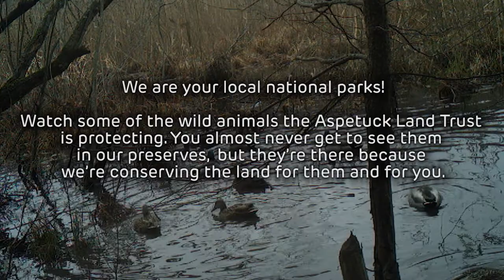Wildlife from Trail Cams in Trout Brook Valley Preserve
We are your local national parks. Watch some of the wild animals Aspetuck Land Trust is protecting. You almost never get to see them in our preserves, but they're there because we're conserving the land for them and for you.